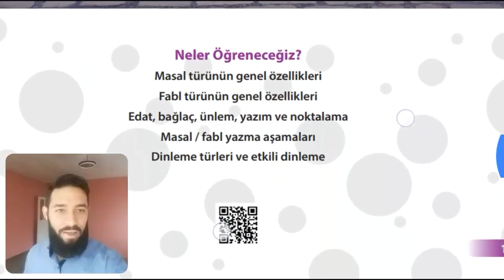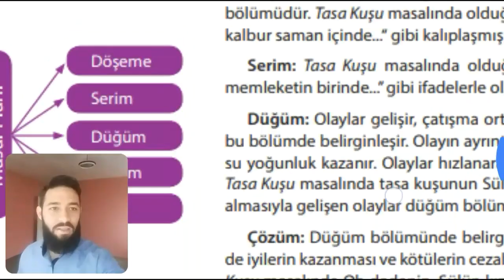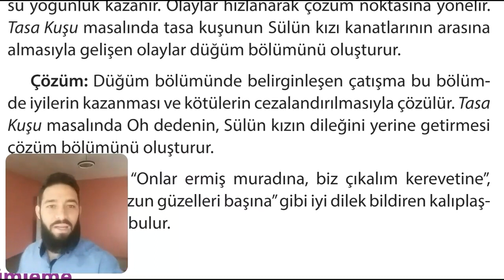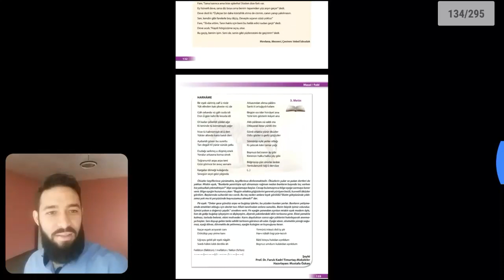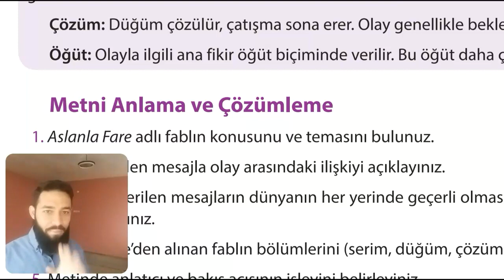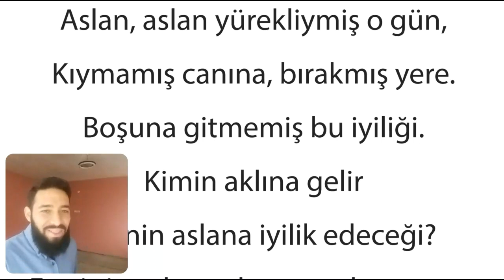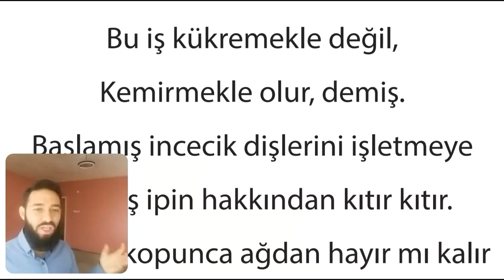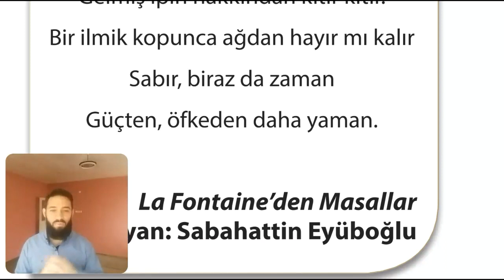تاسع أدبيات الوحدة الرابعة Fabl ve Masal planı المقرر التركي